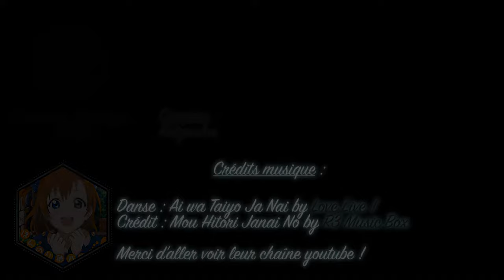[Love Live !] Ai Wa Taiyo Ja Nai ?/愛は太陽じゃない? (Dance/Vostfr) Honoka solo【Mun'Ato】